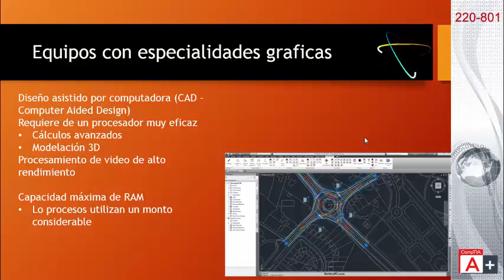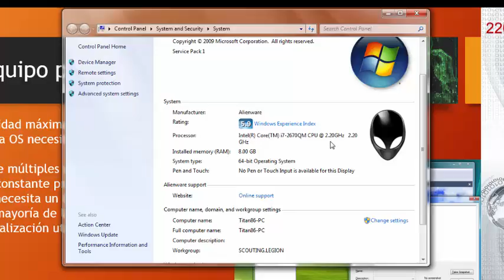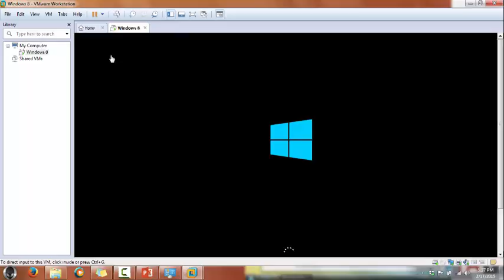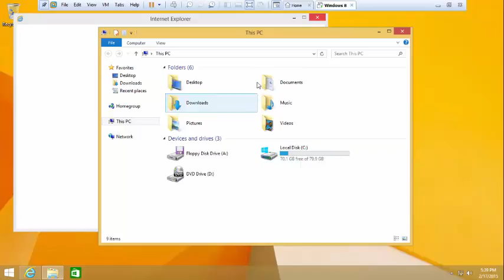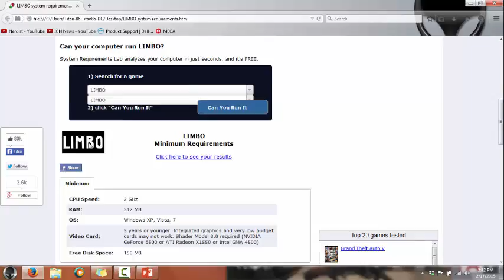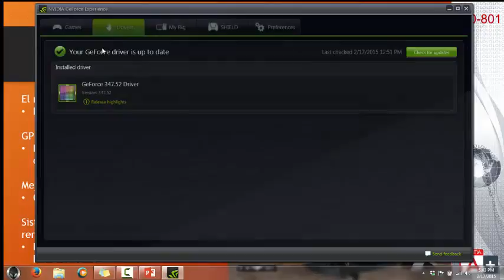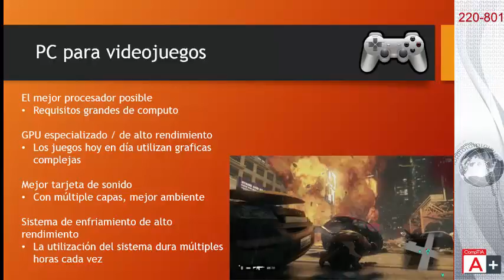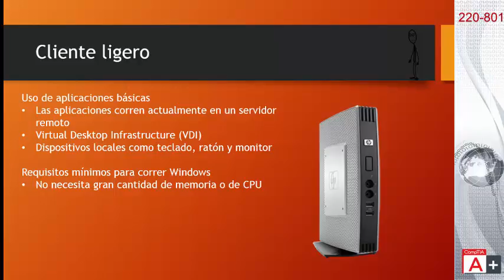9. Equipos especializados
Curso the preparacion para el examen de tecnico en computacion A+ examen 220-801